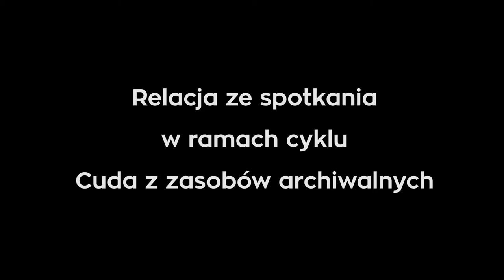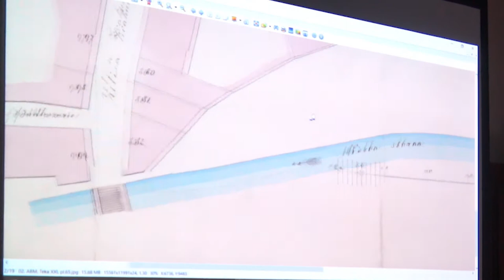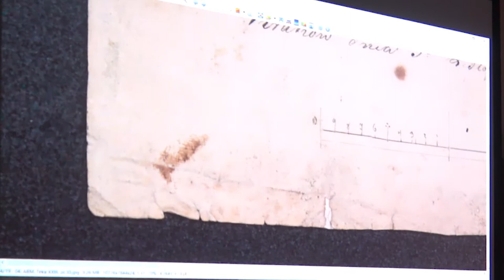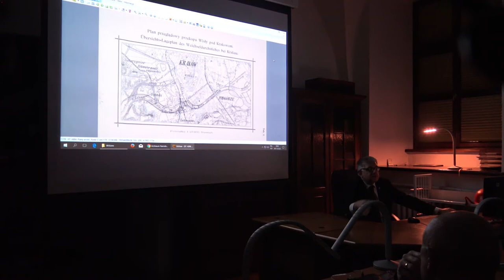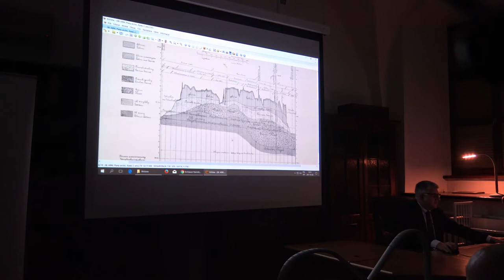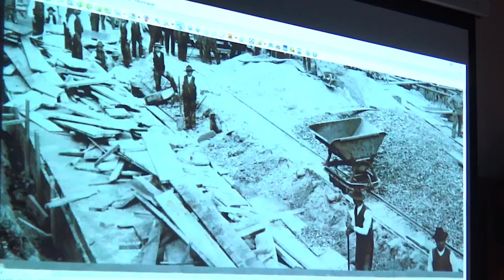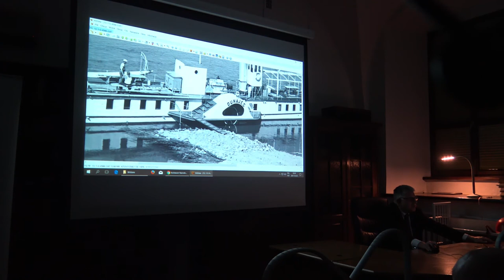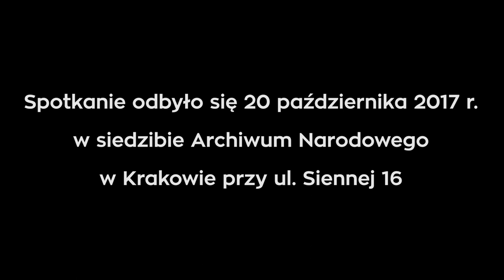Wisła w Krakowie jako obiekt prac inżynieryjnych w XX wieku - relacja ze spotkania edukacyjnego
"Wisła w Krakowie jako obiekt prac inżynieryjnych w XX wieku" -relacja ze spotkania edukacyjnego w dniu 20 października w Archiwum Narodowym w Krakowie.
Prelekcję popularyzującą zbiory Archiwum przygotował i prowadzi p. Konrad Myślik - Rzecznik Towarzystwa Miłośników Historii i Zabytków Krakowa w ramach cyklu spotkań „Cuda z zasobów archiwalnych”

Kolejne filmowe relacje ze spotkań będą prezentowane na kanale YouTube Archiwum Narodowego w Krakowie  w piątki aż do 8 grudnia 2017 r.

Adolf Szyszko-Bohusz – twórca trzech epok – relacja ze spotkania w dniu 13 października 2017 r.

Plany obiektów Twierdzy Kraków w zbiorach ANK - relacja ze spotkania w dniu 27 października 2017

Prezentujemy materiały z zasobu Archiwum Narodowego w Krakowie oraz fotografie wykonane przez prelegenta.

Realizacja Archiwum Narodowe w Krakowie